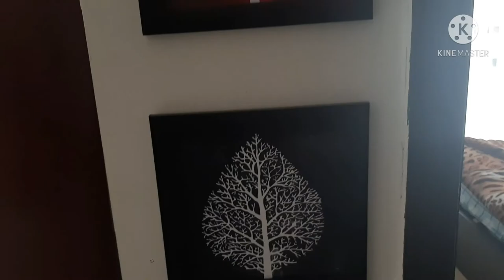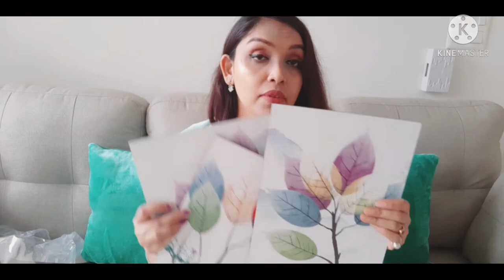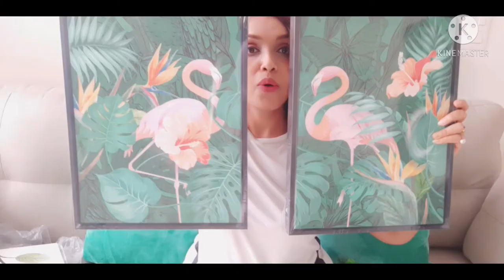Amazon Home 🏠 DECOR haul | Affordable WALL DECOR IDEA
Buying link above. 👆